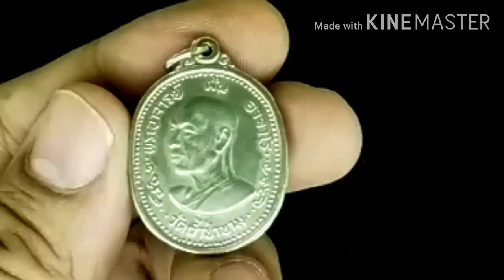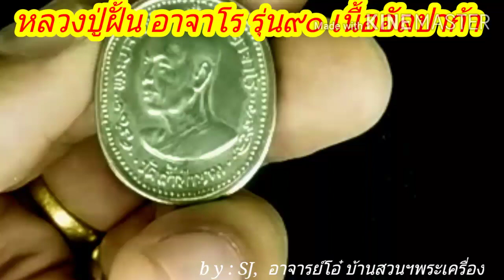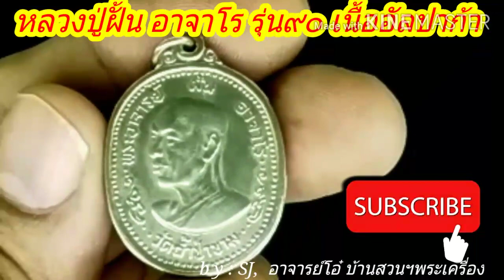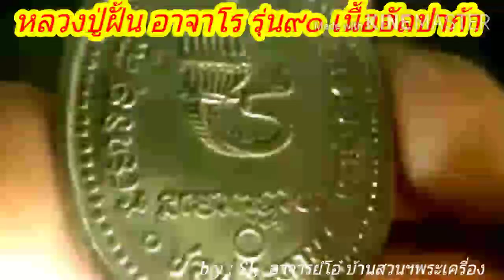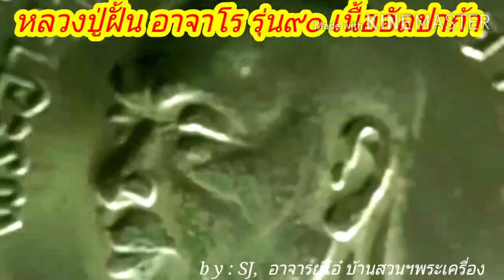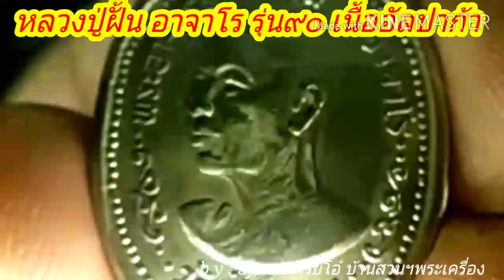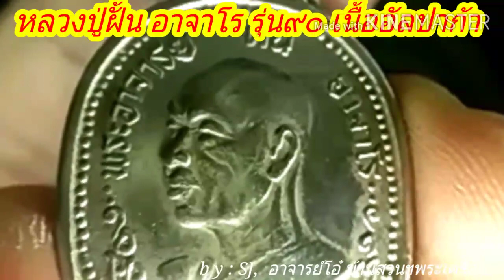by SJ,โอ๋ บ้านสวนฯพระเครื่องเทอร์โบ